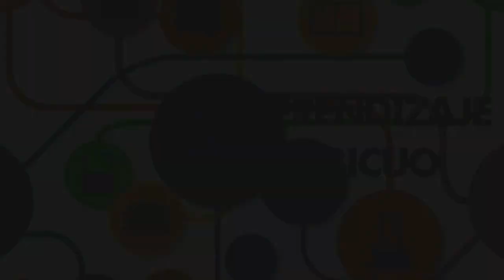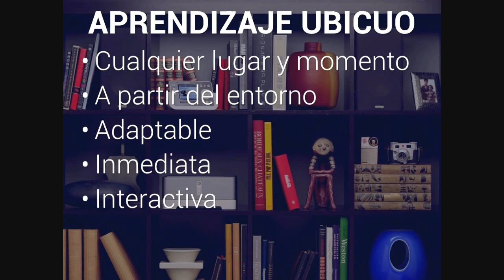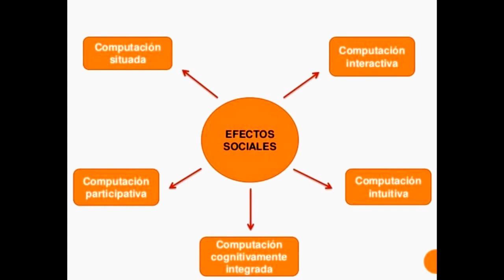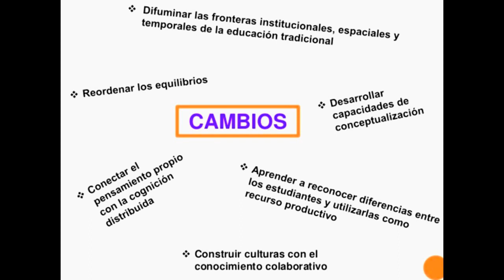APRENDIZAJE UBICUO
Breve conceptualización del Aprendizaje Ubicuo. Bill Cope y Mary Calantzis.